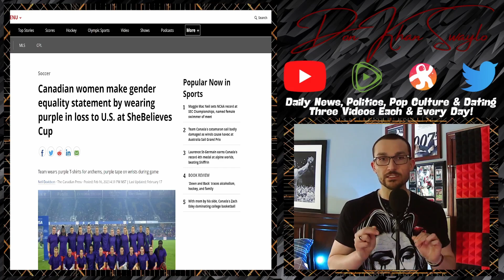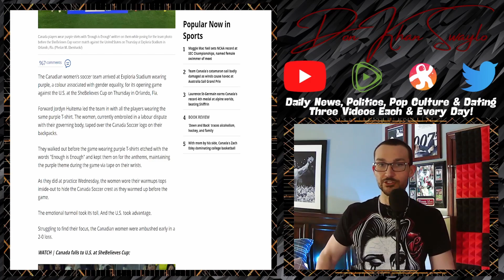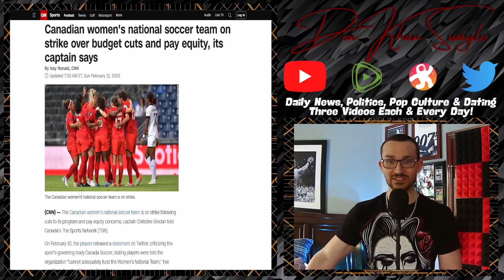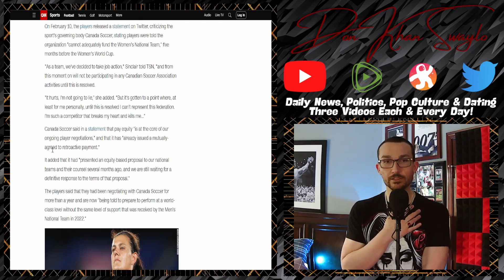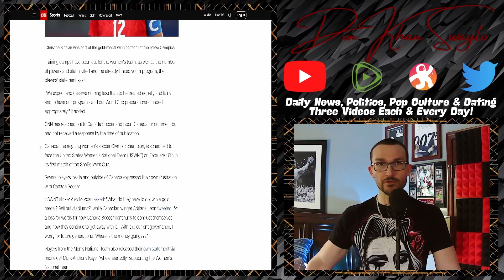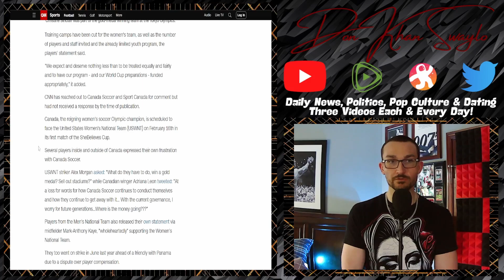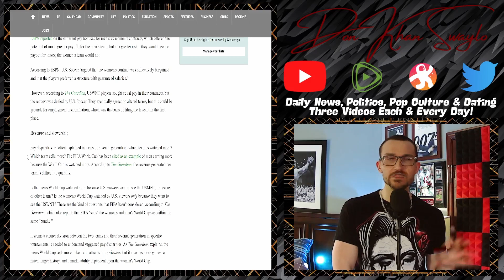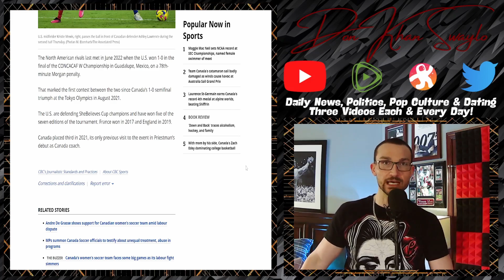Canadian Women's Soccer Want Pay EQUITY, Despite the LACK of Success & Popularity! Seems Fair!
Soccer Canada is dealing with the same thing US Soccer did last year. The Women's National Team is begging for equal pay, despite not coming to remotely close profitability figures.

They are women, in Canada, so they will get exactly what they demand. Canada has failed and failed for this exact reason. The Gynocentric Social Order claims EVERYTHING it touches, sports included.